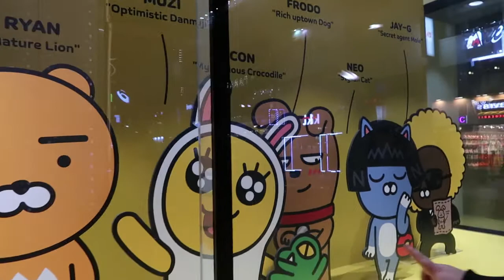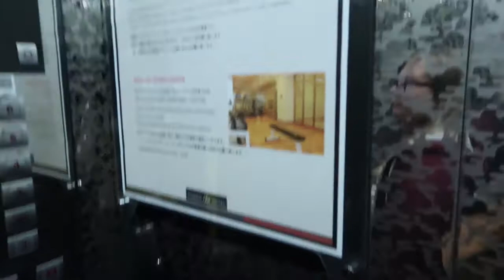Visiting Korea's Busan | Lunar New Year VLOG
Hey Everyone! We decided to go to Busan for Lunar New Year! I hope you enjoy this video!